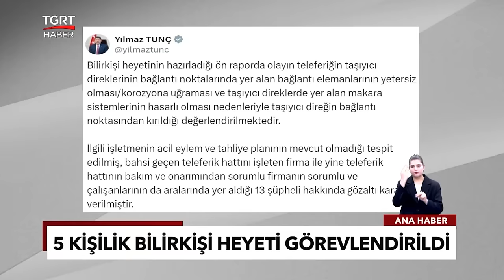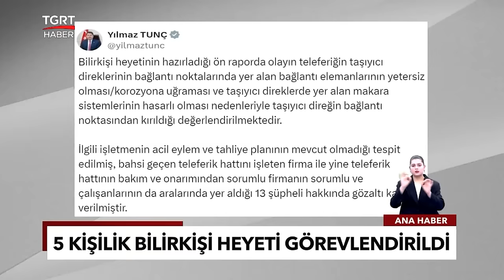Antalya'daki Teleferik Faciasının Kaza Anı Anbean Kamerada! - TGRT Haber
Antalya'da teleferik kazası faciasının yaşandığı an kabindeki bir genç kızın kamerasına yansıdı. Manzarayı çeken kız ve yanındakinin kazanın yaşanmasıyla yaşadıkları panik kameraya yansıdı.